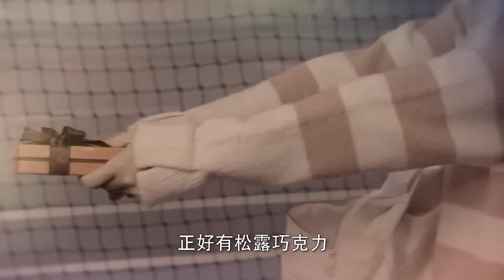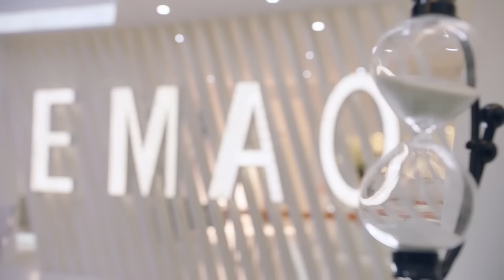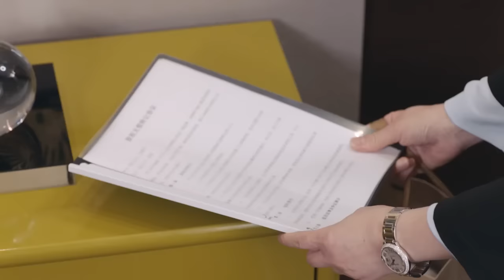【Full Movie】宴會上停電，灰姑娘的華麗彈奏吸引了總裁 💗 Chinese Television Dramas